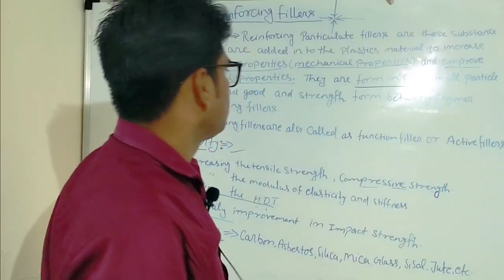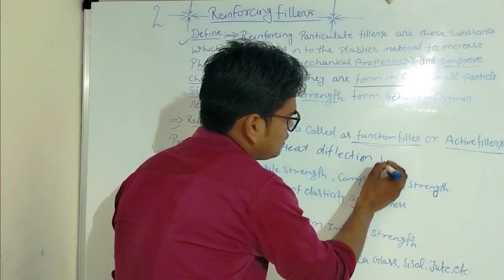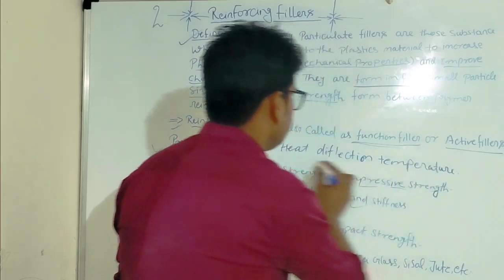REINFORCING FILLER||Plastics Filler||Particulate Filler types full details video in Hindi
REINFORCING FILLER:-
REINFORCING FILLER are those substance chemical compounds which are added in to  the polymer which improve physical property (Mechanical properties) and chemical properties

Filler par full video dekhne k liye 🔗 link par click kren 👇
what is Fillers
what is function of Fillers
what is properties of Fillers

PARTICULATE FILLER
PARTICULATE FILLERS ARE TWO TYPES
INERT FILLER
REINFORCING FILLER

INERT FILLER
INERT fillers are those chemical compounds which are added in to the polymer in to improve and increase the properties like,
Stiffness,
🔥 Flame retardancy
increase weight of polymer,
increase the hardness
increase the insulation and electrical properties.
Stiffness or plastic testing video dekhne k liye channel par video dekhen.
Friends aise hi main full details video launga
plastics testing
plastics materials
plastics compounding
polymer science
plastics technology

all subjects clear honge apke
bas aap sabhi ka support chahiye 🙏
Aur Video ko set kaise krte hai yea only
Active Rahul sir,
Manoj Dey sir
Best you tube creater to aap unhe bhi follow kren

This video is created by @AbhishekSinghRaj